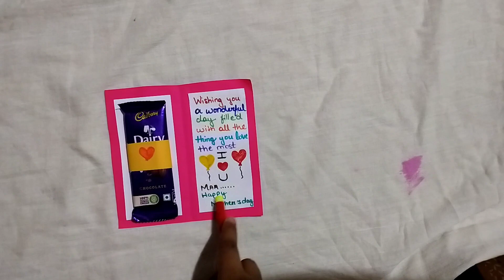Easy and beautiful Mother's day card (gift idea ) 🤱🤱🤱🌹🌹🌹🌹